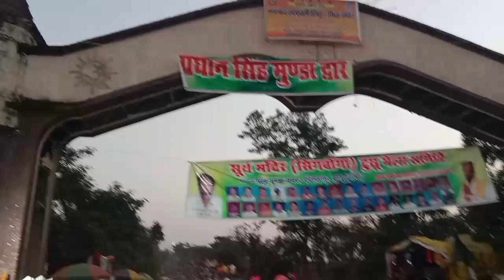सूर्य मंदिर मेला ये मेला नही देखे तो बहुत पस्ताये झारखंड का सुपर मेला #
please likes comment and share 🙏🙏🙏🙏